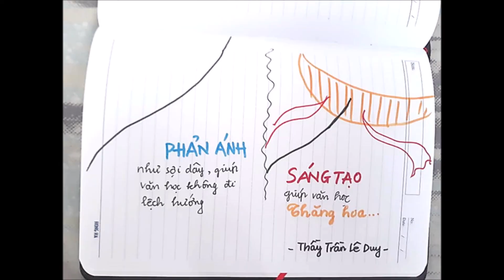Sketchnote lí luận văn học | PHẢN ÁNH VÀ SÁNG TẠO TRONG VĂN HỌC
Để tìm hiểu thêm thông tin về các lớp Văn do thầy Duy phụ trách, xin liên hệ trung tâm Duy Thanh theo số điện thoại: 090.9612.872 (cô Đoan Trang), hoặc (cô Tuyết Anh).